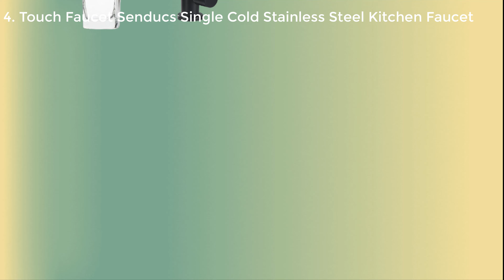Top 5 Best Touchless Kitchen Faucets Reviews 2021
👇👇👇 LINKS TO PRODUCTS BELOW 👇👇👇
5. Touch Kitchen Faucets of Mattel Black Pull Out Kitchen Sink Faucet Smart Touch Kitchen Tap Stainless Steel Sensor Kitchen Faucet

4. Touch Faucet Senducs Single Cold Stainless Steel Kitchen Faucet Black Touch Kitchen Mixer Tap 304 Brushed Sensor Kitchen Faucets

3. Pull Out Brush Nickel Sensor Kitchen Faucets Hot And Cold Sink Faucet Kitchen Mixer Touch Control Sink Tap ברז מטב ברז לכיור

2. Smart Touch Kitchen Faucets Crane Sensor Kitchen Water Tap Sink Mixer Rotate Touch Faucet Sensor Water Mixer

1. Pull Out Kitchen Faucets With Sensor Smart Touch Kitchen Faucets Smart Touch Spray Mixer Taps Brass Hot&Cold Sink Faucet Crane